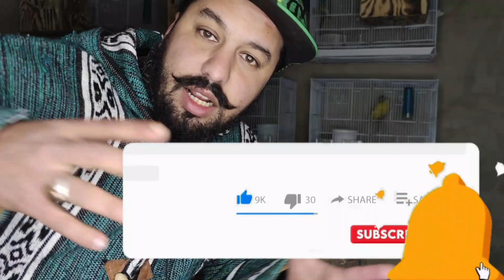شراء أقفاص لطائر البادجي وطريقه تركيبها#طائر زيبرا كناري ببغاء فيشر روز بادجي ريبو#كوكتيل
DIR LIKE 👍 -  T'ABONNA ✔️ -  DREB JARASS 🔔

طائر zoz vlogs#ببغاء يتكلم#مالك الببغاء#طيور الزينه# فيشر#كناري#الحسون#كالوبسيت#كروان#زيبرا